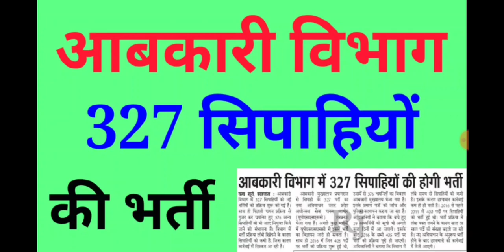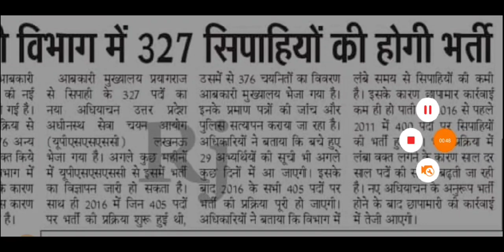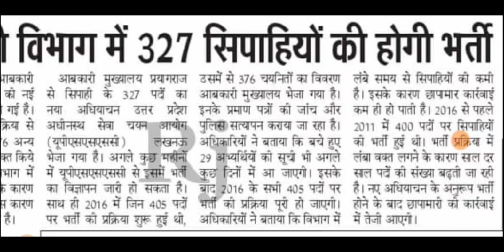abkari vibhag bharti 2022